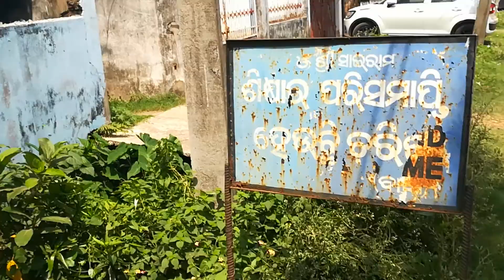A funny situation capture while crossing road much watch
Must watch a dog put his head on a bottle